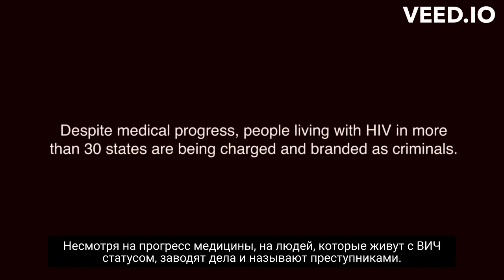Пэрис Джексон и др. активисты для благотворительного фонда Элизабет Тейлор | ВИЧ — не преступление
Paris Jackson for The Elizabeth Taylor AIDS Foundation | HIV is not a crime